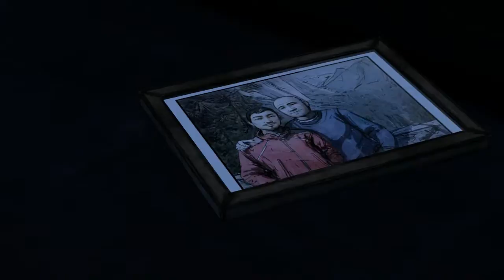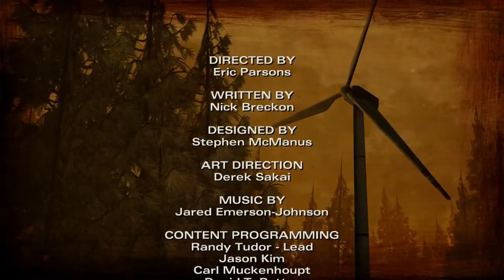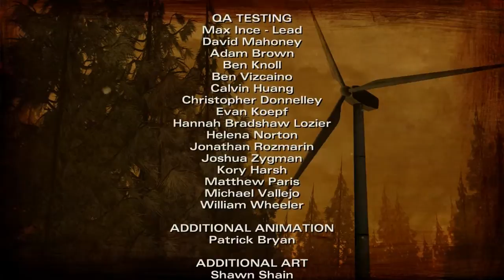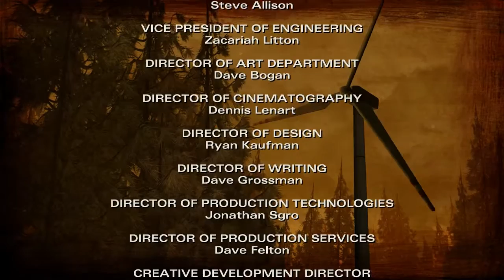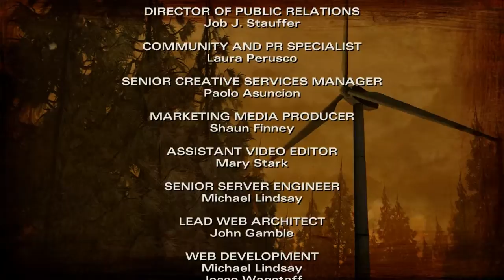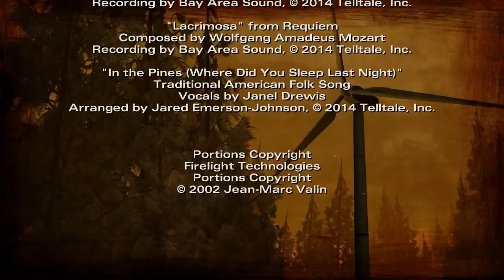the walking dead 0202-2 a house divided